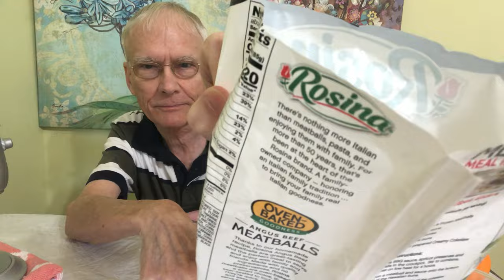Rosina Angus Beef Meatballs from homemade recipe!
Rosina Angus Beef Meatballs from homemade recipe! Rosina meatballs are made from their own family recipe. Rosina has been around for 50 years and is family-owned.

I am Trippe, 72 years, M.B.A, retired financial analyst, previous farmer and rock guitarist!